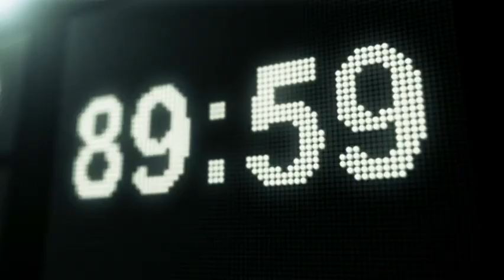FIFA Online 3 Thai Trailer